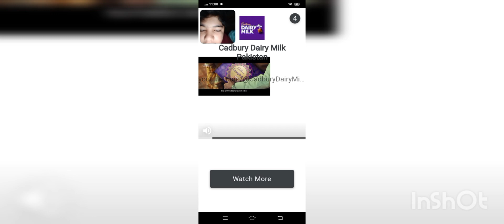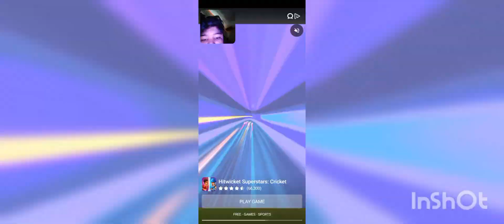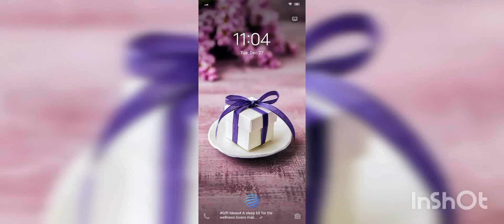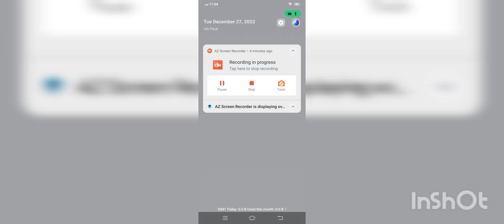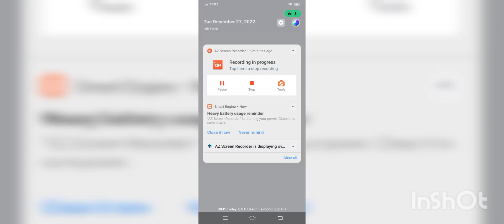football part 2 Kya jeete ge?